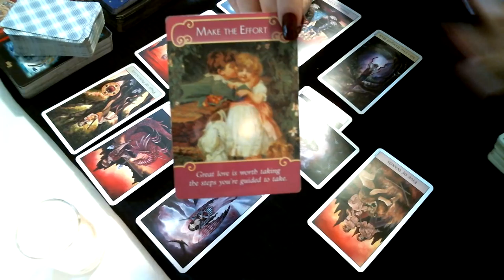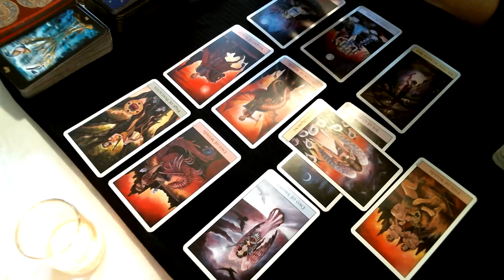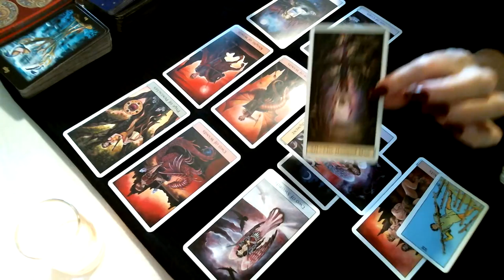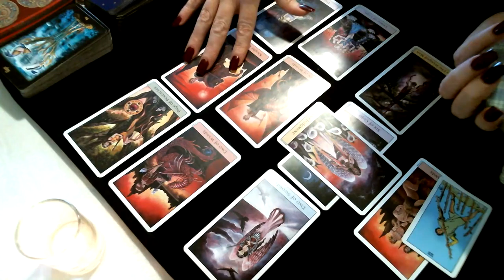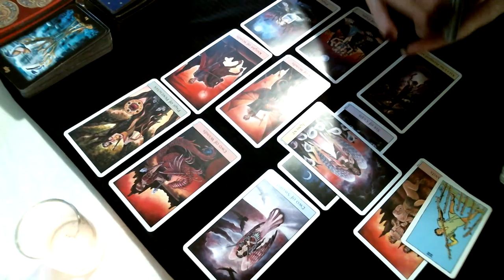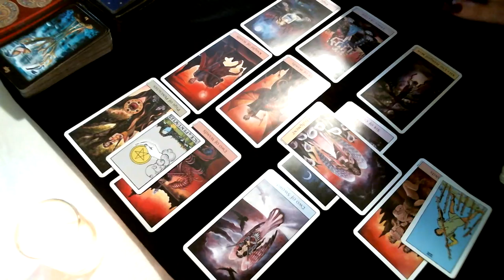Gemini Love & General April 2018 Someone Reaches Out to You Again- Texts, Calls, Emails